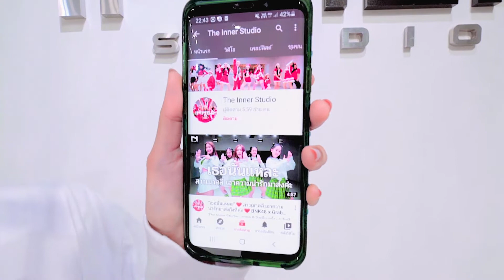INNER KIDS │KIMI NO TORIKO - RIZKY AYUBA